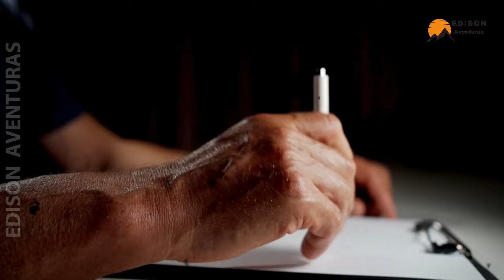ITALIA Inolvidable | Así es Italia | La Tierra que lo Tiene Todo | CON SUS MARAVILLAS NATURALES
"Bienvenidos a un emocionante recorrido por Italia, donde exploraremos su rica historia, vibrante cultura, y deslumbrantes lugares turísticos. Italia es un país lleno de contrastes, desde las antiguas ruinas romanas hasta las modernas ciudades llenas de arte y moda. Acompáñanos en este viaje y descubre todo lo que Italia tiene para ofrecer, incluyendo su deliciosa gastronomía, festivales coloridos, y maravillas naturales. ¡No te pierdas este video lleno de información y sorpresas!

ITALIA | Así es Italia | La tierra que lo tiene todo

Los 20 MEJORES y más BONITOS lugares para visitar en ITALIA❤️